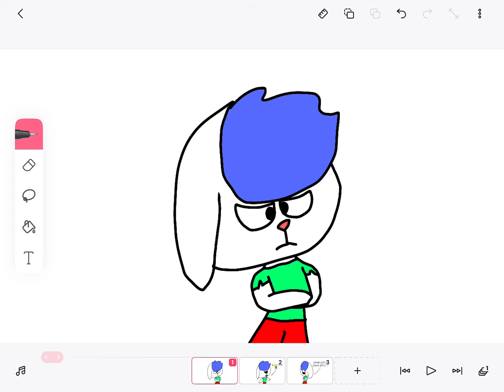Never judge black people